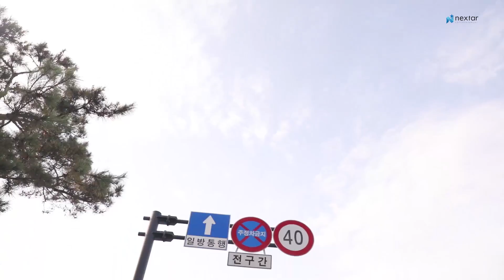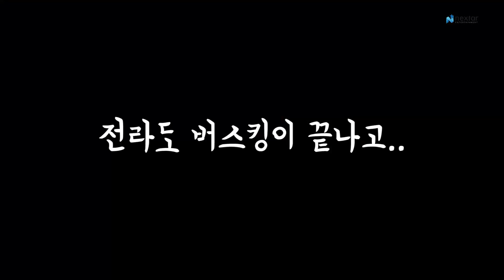[Special clip] 케이시 전라도 버스킹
전라도에서 열린 케이시의 버스킹!
여수 밤바다, 광주 국립아시아문화전당 나눔광장, 전주 구정문에서 노래도 하고 맛있는 것도 많이 먹어서
행복해따ㅏㅏㅏ.
아니 아니
행복했던 버스킹!
아쉬운 분들을 위해 준비했습니닷!
전라도 버스킹 몰아보기! ☆
빠져볼래?(｡◝‿◜｡)